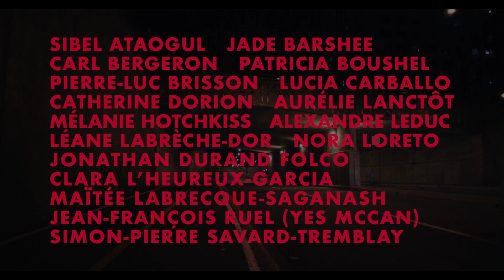La fin des terres (Bande-annonce)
La fin des terres de Loïc Darses donne la parole à 17 jeunes d’horizons diversifiés, qui ont en commun d’être nés trop tard pour pouvoir voter au référendum de 1995 sur la souveraineté du Québec. Se superposent à leurs mots des lieux, vides, où s’est pourtant écrit le récit québécois, du calvaire d’Oka à la grande mosquée de Québec, en passant par Manic-5, Kahnawake et l’Assemblée nationale.

Œuvre cinématographique aussi sensible qu’hypnotique, La fin des terres trace la cartographie du Québec et interroge de manière poétique le devenir de notre collectivité. L’identité, la question nationale, la place des Autochtones dans la société, l’appropriation du territoire et l’environnement : autant d’enjeux actuels qui nous permettent de saisir la délicate suite du monde québécois. Un peu comme si c’était à partir d’eux-mêmes que ces jeunes gens, qui n’ont pas perdu l’envie de rêver, cherchaient aujourd’hui à créer de nouvelles « Terres des Hommes ».

Réalisé par Loïc Darses - 2019 | 92 min